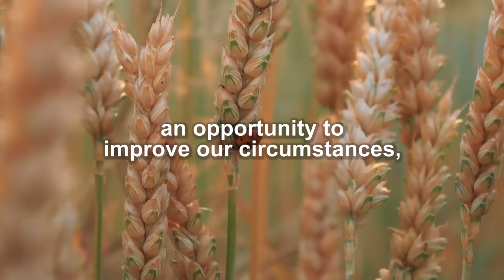The Obstacles In Your Path - short motivational story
The Obstacles In Your Path - short motivational story to make your day better and to remember not to ignore your problems!

Music Search:

artlist

1)This video has no negative impact on the original works (It would actually be positive for them)
2)This video is also for teaching purposes.
3)It is not transformative in nature.
4)I only used bits and pieces of videos to get the point across where necessary.